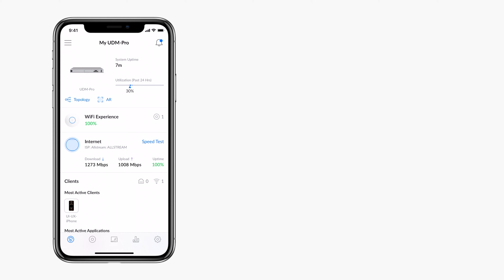How to Configure UniFi Power Distribution Unit Professional Early Access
Configuring your Ubiquiti UniFi Power Distribution Unit Professional (USP-PDU-Pro) is simple. We walk you through each step so you can automatically restart your modem when a connection drop is detected, or remotely reset your power outlets.

The UniFi Power Distribution Unit Professional is a device installed between the AC outlet and the power plug of an internet modem or router. The UniFi Network application continuously monitors availability of an internet connection. If the connection drops, the UniFi Power Distribution Unit Professional automatically restarts the modem or router by disconnecting power for a short period of time.

UniFi Power Distribution Unit Professional is currently in Early Access - Coming soon to GA!